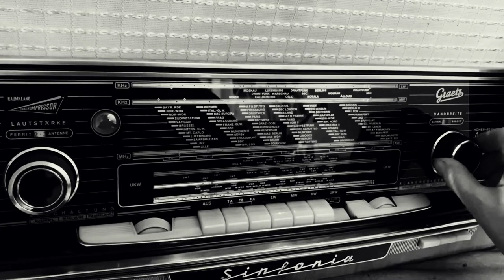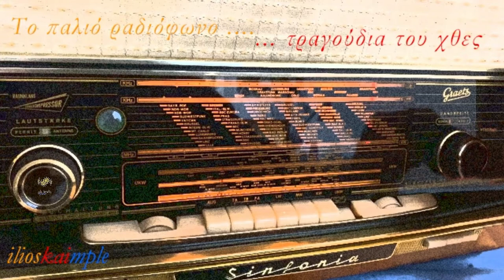Εσένα μόνο αγαπώ (1948) - Μπιθικώτσης Γρηγόρης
Στίχοι και Μουσική: Μανώλης Χιώτης.

Γιατί στα μάτια με κοιτάς
και κάθε τόσο με ρωτάς,
μη μου ζαλίζεις το μυαλό
εσένα μόνο αγαπώ.

Πως έχω άλληνε μου λες,
για κάτσε τι είναι αυτά που λες.

εσένα μόνο αγαπώ.

Πάψε να κλαις και να πονάς,
σε αγαπώ μην το ξεχνάς.

εσένα μόνο αγαπώ.